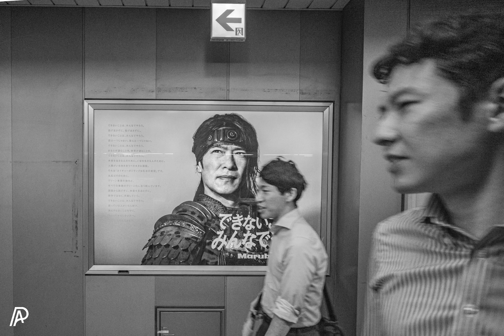TOKYO SUBWAY 2024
🚇🇯🇵 Extrait d’un reportage photographique unique en noir et blanc, capturant la vie intime et quotidienne des voyageurs du métro de Tokyo. À travers l’objectif, chaque portrait capture  des instants suspendus au cœur de l’effervescence urbaine.
Excerpt from a unique black-and-white photographic report, capturing the intimate and daily life of Tokyo‘s subway travelers. Through the lens, each portrait captures moments suspended at the heart of the urban hustle. 摘录自一部独特的黑白摄影报道，捕捉东京地铁乘客的日常与亲密生活。通过镜头，每一幅肖像定格了城市喧嚣中的片刻宁静。」